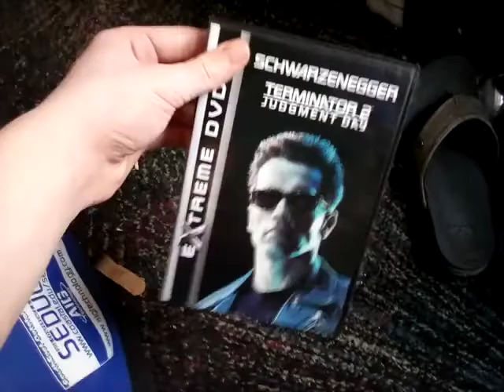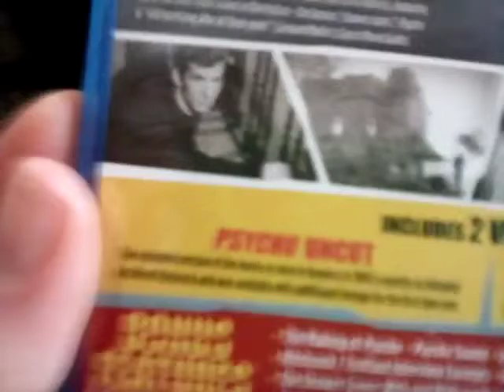Thing i have to show you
My Internet is shit, refusing me to upload videos on youtube

so that is what i got on my birthday